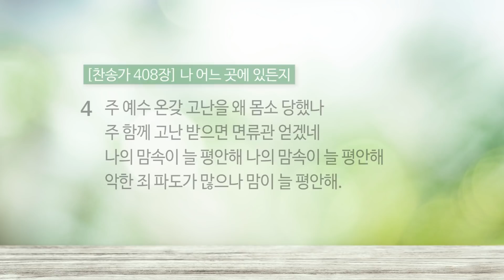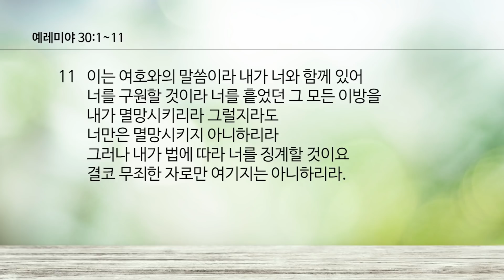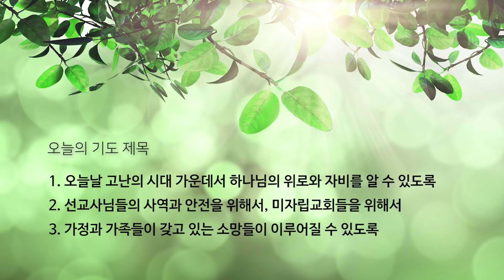10월 16일(금) [매일 새벽 6시 업데이트됩니다]